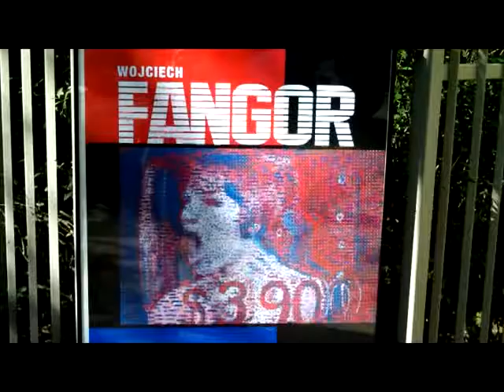Wojciech Fangor - Obrazy telewizyjne - Galeria Stefana Szydłowskiego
ArtBazaarTV. Wojciech Fangor - Obrazy telewizyjne - Galeria Stefana Szydłowskiego w Warszawie. Wrzesień 2010